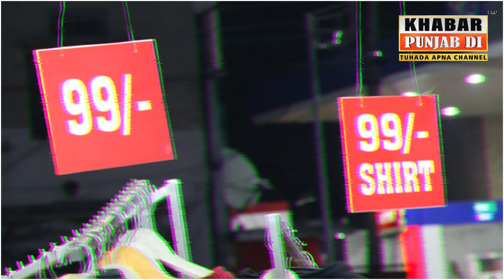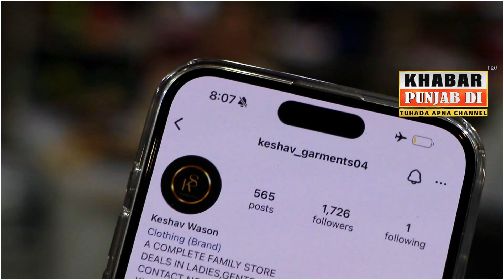Shirt in Just Rs.99 | Biggest Summer Sale in Punjab Jalandhar | summer sale 2024